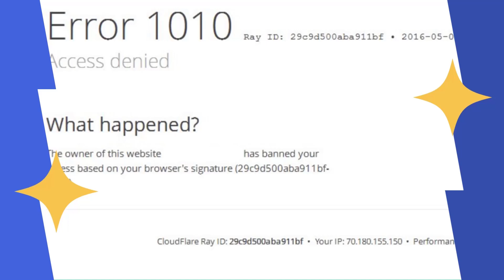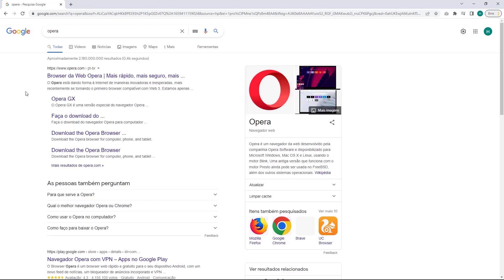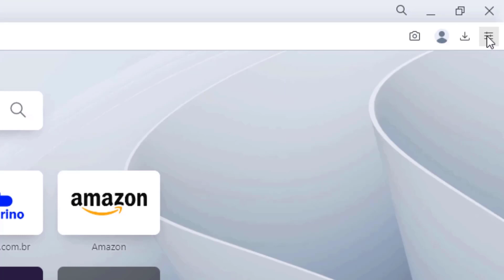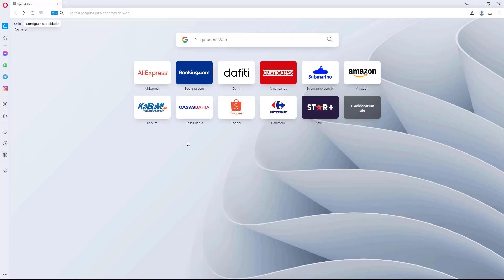COMO RESOLVER Erro 1010 Acesso Negado do Cloudflare na One com – rápido e fácil – 2022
Aprenda Como Resolver o erro 1010 Acesso Negado do Cloudflare na One.com facilmente e em poucos minutos

LINKS IMPORTANTES!!!